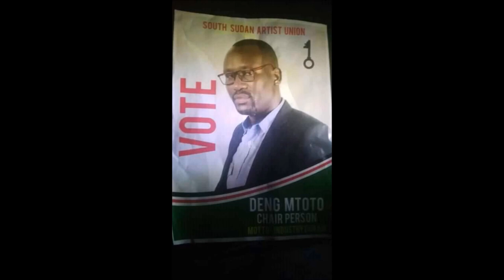DENG MTOTO FULL ALBUM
Full album of Deng Mtoto..enjoy it